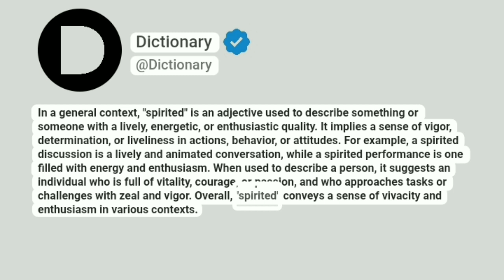Spirited Meaning In English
In a general context, "spirited" is an adjective used to describe something or someone with a lively, energetic, or enthusiastic quality. It implies a sense of vigor, determination, or liveliness in actions, behavior, or attitudes. For example, a spirited discussion is a lively and animated conversation, while a spirited performance is one filled with energy and enthusiasm. When used to describe a person, it suggests an individual who is full of vitality, courage, or passion, and who approaches tasks or challenges with zeal and vigor. Overall, "spirited" conveys a sense of vivacity and enthusiasm in various contexts.